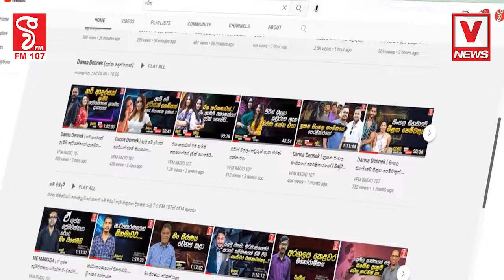විසදුම් නොදුන්නොත් ප්‍රබල අරගලයකට එනවා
ඔබේ ජයග්‍රණයට සුබ පතන ගමන්
අපේ ජයග්‍රාහියී සටන ආරම්භ කළා
රෝගින්ට වන අපහසුතාවයට සමාවෙන්න